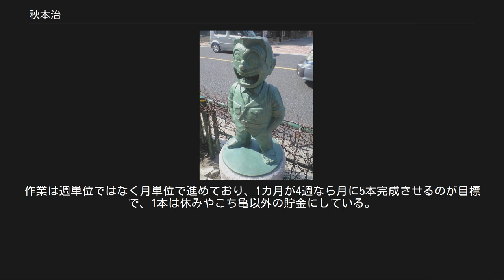秋本治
秋本 治（あきもと おさむ、1952年12月11日 - ）は、東京都葛飾区亀有出身の日本の漫画家。
代表作は『こちら葛飾区亀有公園前派出所』（通称こち亀）であり、1976年から2016年まで40年に亘って連載された。
 本郷高校デザイン科卒業。
デビュー時のペンネームは山止 たつひこ（やまどめ たつひこ）。
自身を中心とする漫画制作集団「有限会社アトリエびーだま」の代表取締役。
2019年に紫綬褒章を受章している。
 9歳の時に父親と死別して以降、母親の手だけで育てられた。
小学校3年生頃より漫画らしきものを描き始め、5年生の時に漫画家に憧れるようになり、ペンを買い久松文雄の『スーパージェッター』に似たものを描く。
中学校に入り、母親に買ってもらった石森章太郎の『マンガ家入門』を擦り切れるまで読み、ペンの種類や描き方などを知る。
この頃書きためた作品をまとめた個人誌「星」を製作する。
高校のデザイン科に入学し、学友とともに「マンガ劇画同好会」を立ち上げるとともに同人サークル「CCマニア」に参加し、同人誌『でんでんむし』に作品を投稿していた。
この頃の秋本の画風は周囲からの影響で劇画タッチだった。
 高校卒業後、アニメーターを志し旧虫プロダクションのアニメーター採用試験を受けるも不合格であった。
しかし旧虫プロダクションの紹介でタツノコプロに入社する。
同社作品『カバトット』『かいけつタマゴン』『科学忍者隊ガッチャマン』などで2年間動画などを務めた。
当時は同社の演出家だった布川ゆうじとも仕事をしている。
しかし仕事が多忙となり、病気で入院していた母の看病が週1度の頻度しか出来なくなったため退社。
その後は「CCマニア」解散後に残った仲間と「漫画創作倶楽部」を結成。
母の看病をしつつ、しばらく投稿漫画家生活を送る。
 母の死をきっかけに1976年（昭和51年）、『こちら葛飾区亀有公園前派出所』を新人賞に応募する。
月例ヤングジャンプ賞入選作品（4月期）に選ばれ、山上たつひこの名前をもじった「山止たつひこ」の名義で、『週刊少年ジャンプ』29号（6月22日発売）に読切として掲載される。
賞へ応募した際のペンネームは、さらに石ノ森章太郎のもじりも加えた「岩森章太郎改め山止たつひこ」（岩森章太郎での活動はない。）であった。
長いタイトルとペンネームは自分の投稿が編集者の目に止まるようにという理由からであった。
 『週刊少年ジャンプ』1976年42号（9月21日発売）より『こち亀』の連載を開始。
編集部からは「この漫画ではこの名前で、終わったら本名にしてもいいよ」と言われており、本人も短期で連載終了するとばかり思っていたものの、予想以上に人気が出て連載が続き、さらには「本家」の山上たつひこからクレームが出たこともあり、100話目を機に現在のペンネーム（本名）に改めることになった。
それまで山止名義で刊行されていた単行本第1巻 - 第6巻は増刷の際に秋本治に改められた。
秋本は後年に「山上たつひこ先生に本当に申し訳ないことをした」「若気の至りとはこのためにあるような言葉です」「なんて大それたことをしたんだ！と思う」など反省の弁を述べている。
 『こち亀』は1977年（昭和52年）12月24日にせんだみつおの主演で映画化され、1985年（昭和60年）のジャンプフェスティバル向け短編アニメを経て1996年から2004年までフジテレビ系列でテレビアニメ化された（前者と後者とではスタッフ・キャスト共に異なる。）。
また、過去5回（1999年、2001年、2003年、2006年、2016年）で舞台化もされている。
 連載4年目に結婚する。
 2000年（平成12年）の誕生日以降、『こち亀』の連載期間が秋本の人生の半分以上を占めるようになった。
 『こち亀』で2001年に第30回日本漫画家協会賞大賞を、2005年には第50回小学館漫画賞審査委員特別賞を受賞している。
 2005年（平成17年）8月6日、『こち亀』の発行部数が1億3000万部を突破し、東京・浅草神社に石碑が建立された。
 2006年（平成18年）、『こち亀』が連載30周年・150巻発売・1450話記念となる。
2月11日、主人公の両津勘吉の銅像が2体完成し、亀有駅の北口と南口に1体ずつ設置され秋本とラサール石井が出席して除幕式が行われた。
また『あっぱれ!!さんま大教授』（フジ...